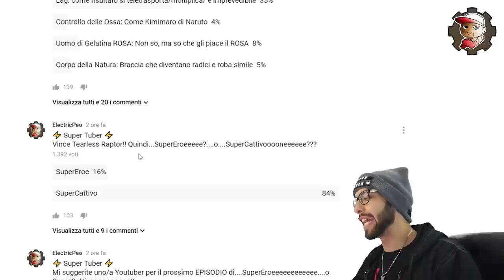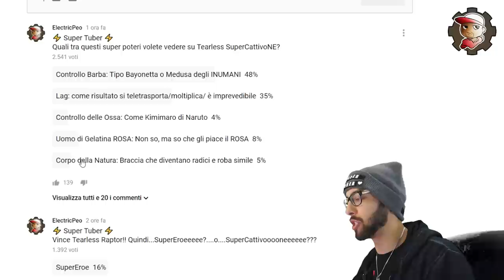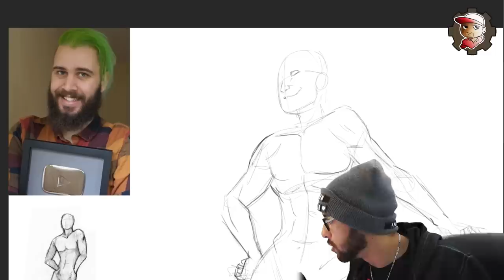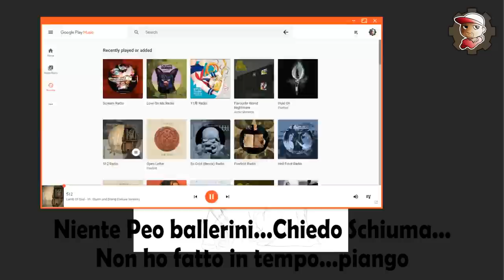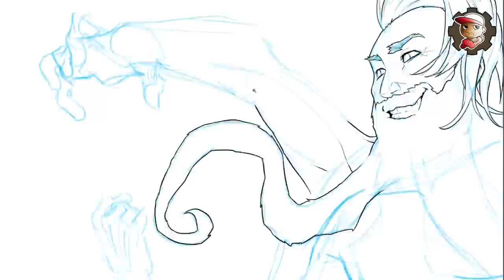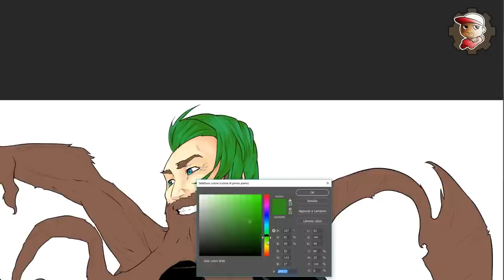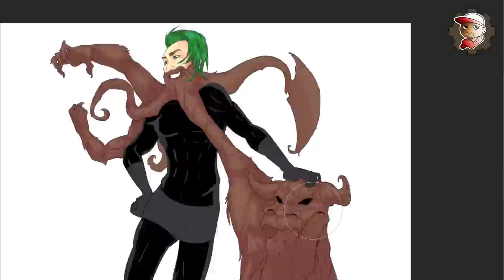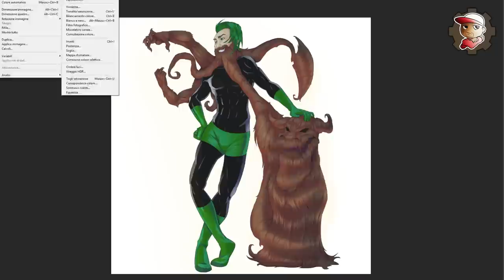Disegno Tearless Raptor con poteri strani- SuperTuber - 06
Vince la votazione di oggi Tearless Raptor SuperCattivo con dei super poteri piuttosto particolari! Ora io disegnare!